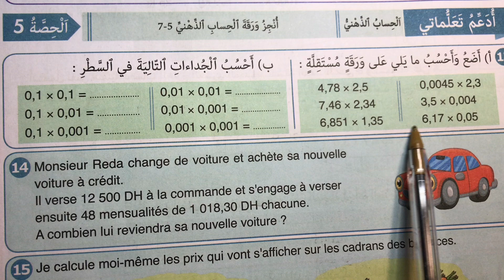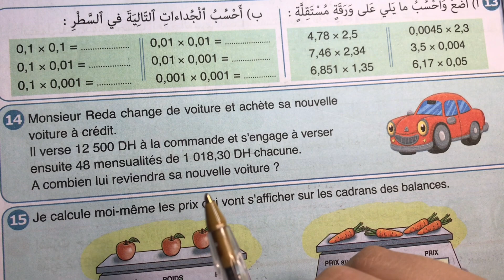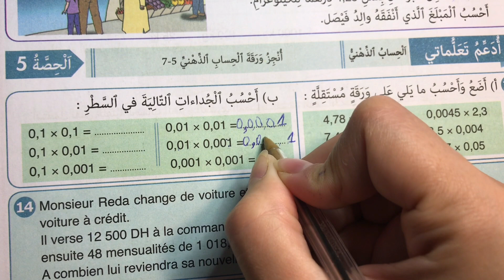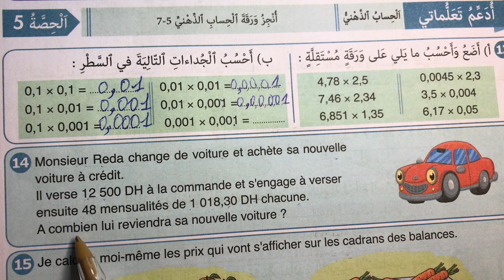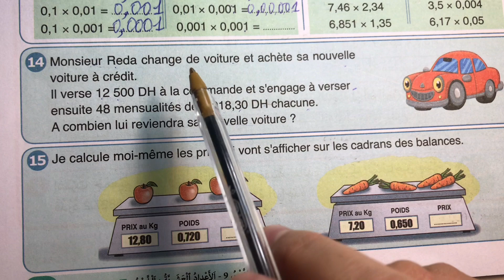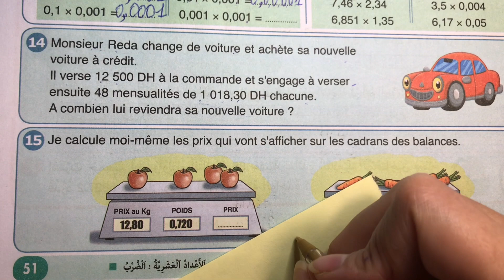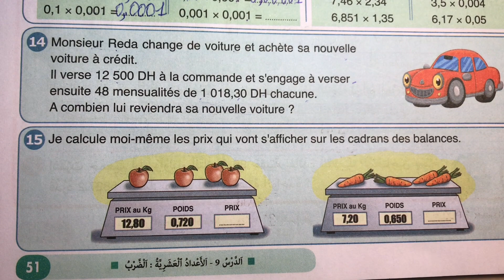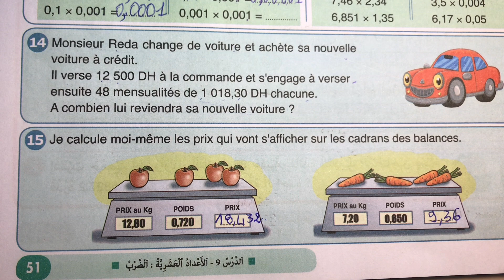النجاح في الرياضيات السنة الخامسة ابتدائي الحصة 5 .ص 51